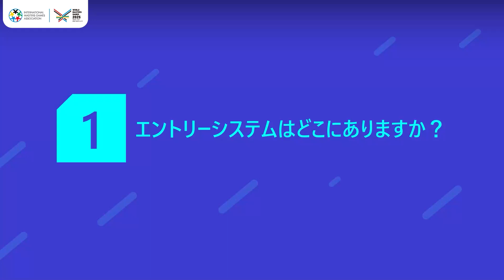1 エントリーシステムはどこにありますか